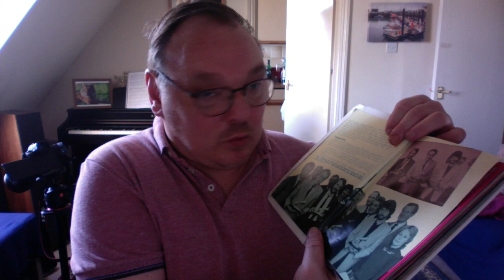ABBA Magazine Article Understanding The New World Standard (1982)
In which Björn & Benny respond to the first pressing of The Visitors on CD, at its launch in 1982. And International ABBA Magazine readers learn all about computers and this new fangled technology that threatened to make the vinyl record and cassette obsolete.